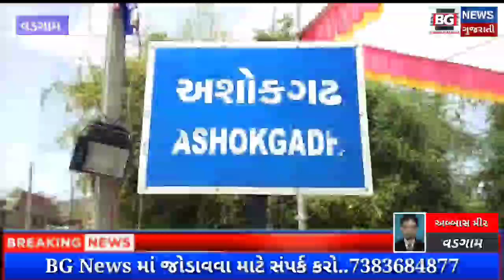વડગામ તાલુકાના અશોકગઢ ગામે બંધારણ ના ઘડવૈયા બાબાસાહેબ આંબેડકર ના સ્ટેચ્યુ નુ અનાવરણ કરવામાં આવ્યુ